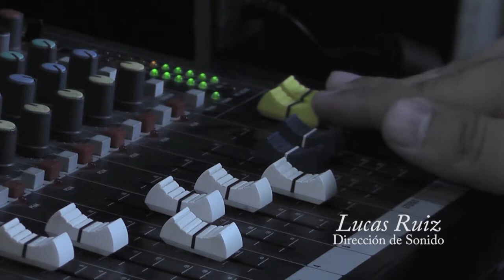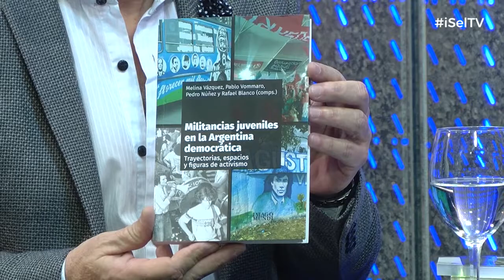Dr. Pedro Nuñez - Radiografías de la experiencia escolar